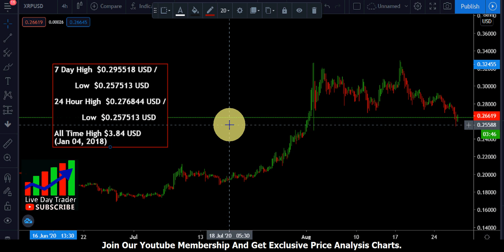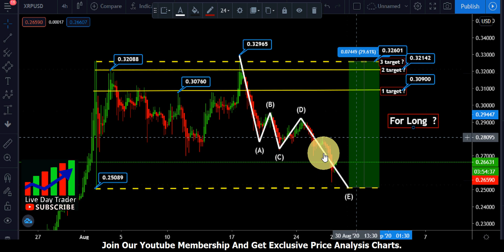Ripple xrp trending next week ? XRP price prediction august 28th 2020